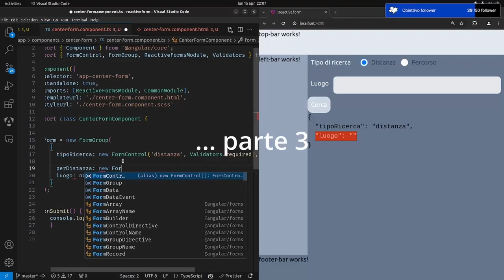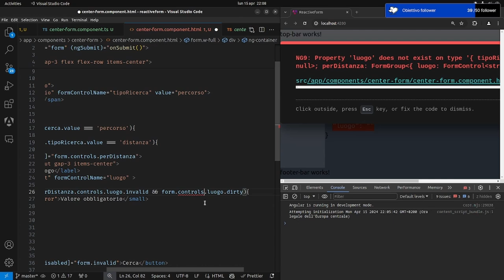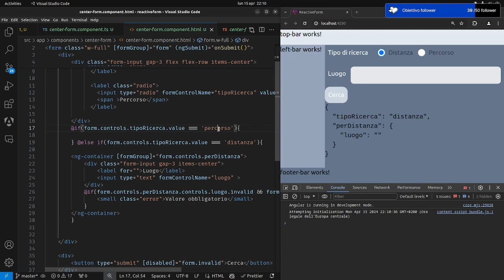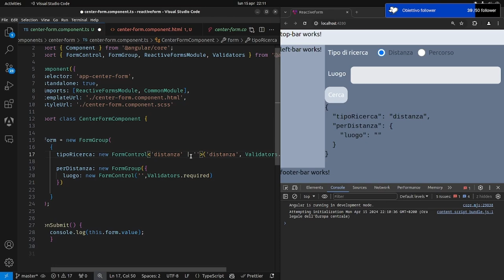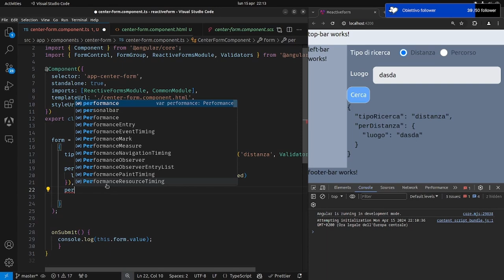Angular 17 - Reactive Forms Parte 3 : I Forms Group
Vediamo come dividere un reactive forms in diversi forms group